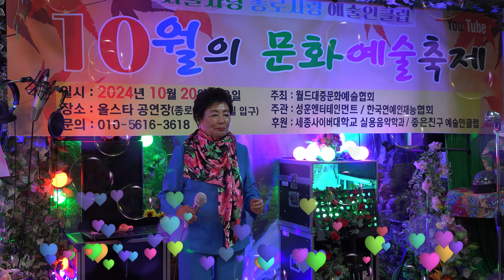초대가수# 윤갑순 # 홍천강 # 10월의문화예술축제 )월드예술협회 ( 좋아요 ,구독,^^* )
소량음반제작 개인지도(후) 음반제작특혜